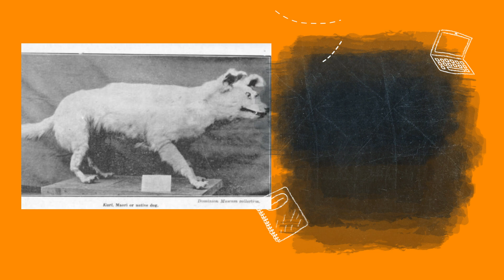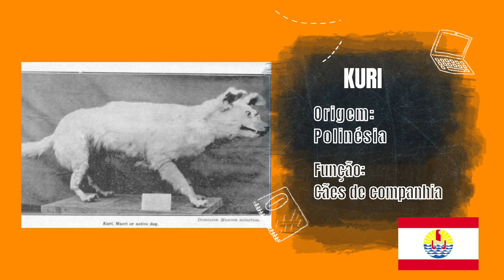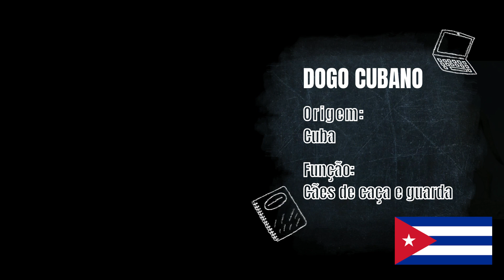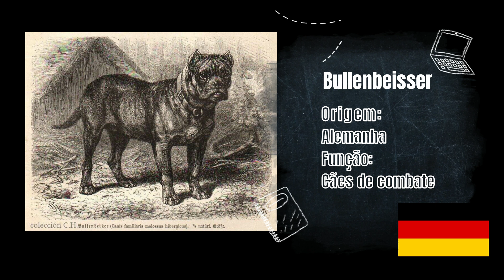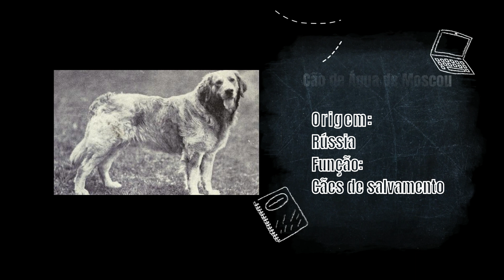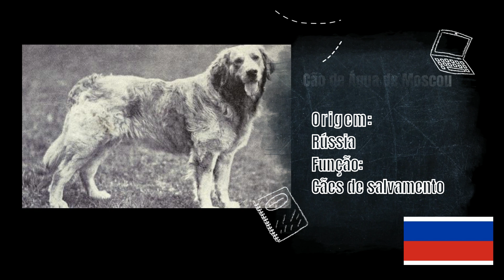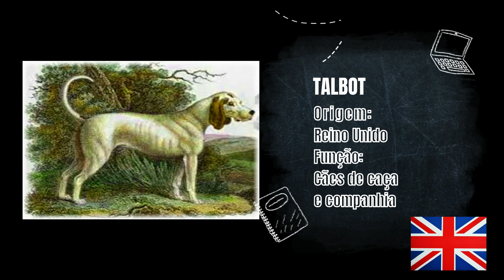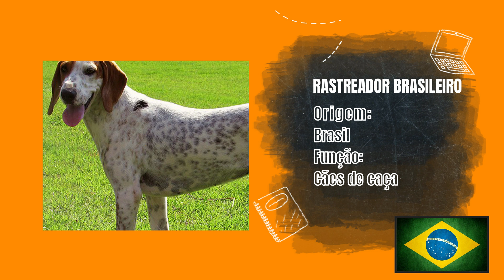As 10 raças de cães extintas.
Sempre é bom aumentar o nosso conhecimento.

Bom, é isso aí. Fiquem com Deus e até a próxima.